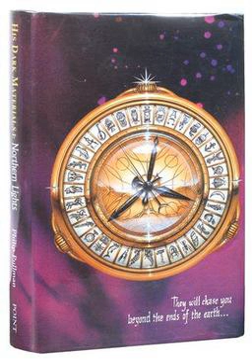The Golden Compass | Wikipedia audio article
00:01:26 1 Synopsis
00:01:35 1.1 Setting
00:02:22 1.2 Plot
00:07:10 2 Characters
00:11:35 3 Title
00:12:48 4 Critical reception
00:12:58 4.1 Awards
00:13:37 4.2 Religion
00:14:23 5 Adaptations and video game
00:16:44 6 See also

- Socrates

SUMMARY
Northern Lights (known as The Golden Compass in North America and some other countries) is a young-adult fantasy novel by Philip Pullman, published by Scholastic UK in 1995. Set in a parallel universe, it features the journey of Lyra Belacqua to the Arctic in search of her missing friend, Roger Parslow, and her imprisoned uncle, Lord Asriel, who has been conducting experiments with a mysterious substance known as "Dust".
Northern Lights  is the first book of a trilogy, His Dark Materials (1995 to 2000). Alfred A. Knopf published the first US edition April 1996, entitled The Golden Compass. Under that title it has been adapted as a 2007 feature film by Hollywood and as a companion video game.
Pullman won the 1995 Carnegie Medal from the Library Association, recognising the year's outstanding British children's book. For the 70th anniversary of the Medal, it was named one of the top ten winning works by a panel, composing the ballot for a public election of the all-time favourite. Northern Lights won the public vote from that shortlist and was thus named the all-time "Carnegie of Carnegies" on 21 June 2007.